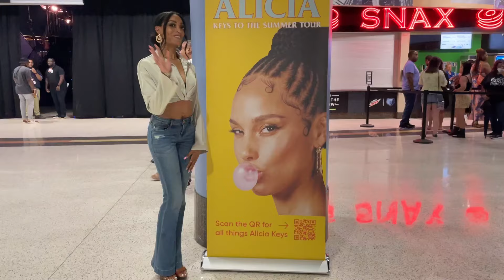ALICIA KEYS 🎹 | CONCERT VLOG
OMG this concert was an amazing experience! I love Alicia Keys and everything she stands for. I hope it felt like y'all were front row too!